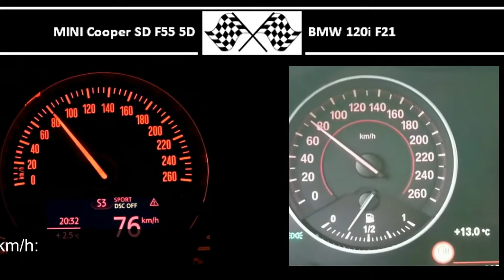MINI Cooper SD F55 5D VS. BMW 120i F21 - Acceleration 0-100km/h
MINI Cooper SD F55 5D
143HP
305Nm
0-100 in 7,5s

177HP
250Nm
0-100 in 8,5s